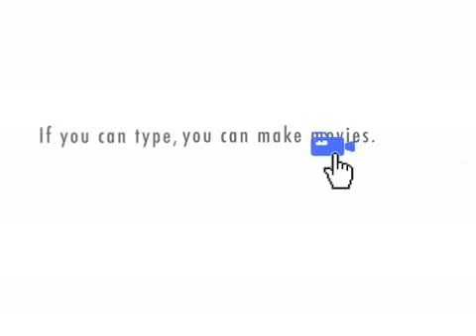ERIC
eric will be stopped